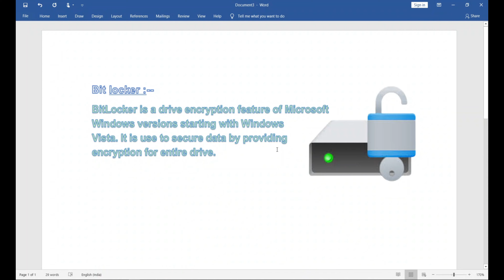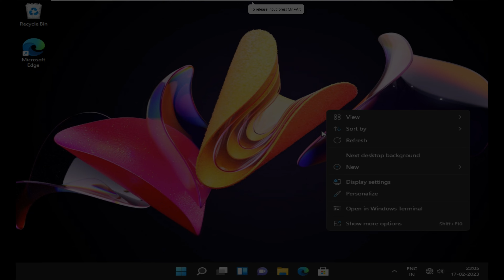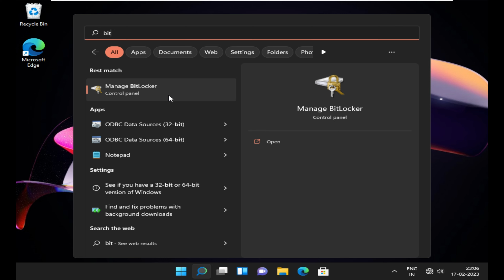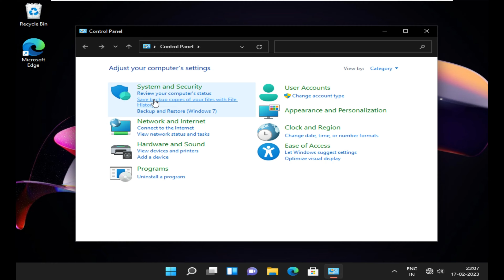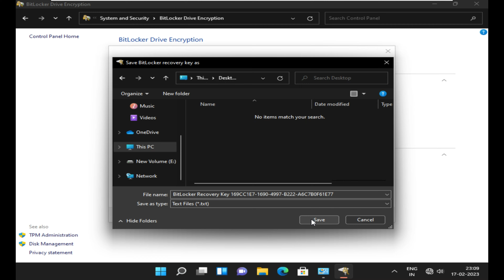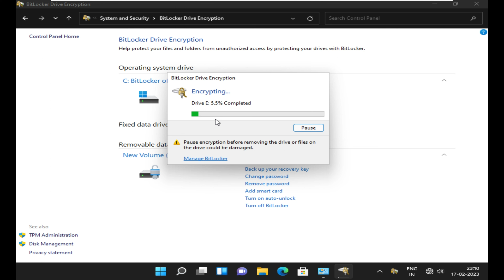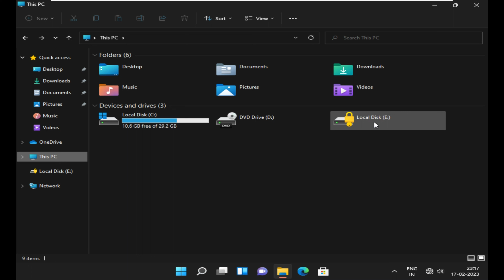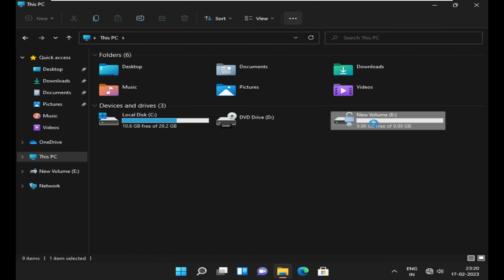How to Lock drive with password without any software | what is Bit locker | Step-by-step Latest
Hello Everyone🙋‍♂️
 👉🏻 Go and grab the opportunity to 📋learn Basic 📉 to Advanced📈
▪️Computer Fundamentals ▪️Operating System
▪️ Python▪️Linux ▪️Share Market Strategy

And Many More without any Expense.

To everyone.💯

 With your colleague, friends🫂, family👨‍👩‍👦‍👦 and everyone

 👉🏻 That can be Helpful for them 🙂
Thanks A Lot
Please do